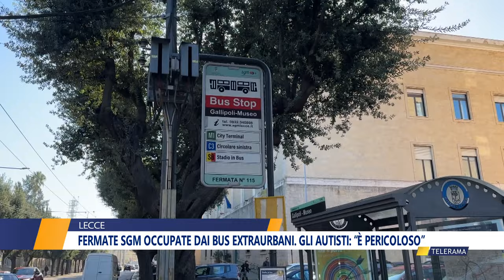FERMATE SGM OCCUPATE DAI BUS EXTRAURBANI. GLI AUTISTI: “È PERICOLOSO”